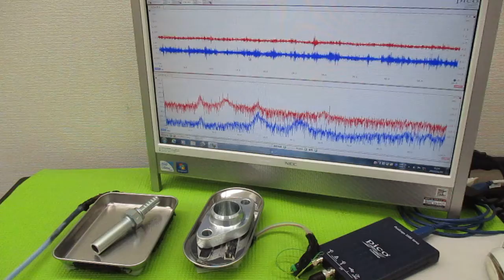超音波プローブの発振制御による表面検査技術